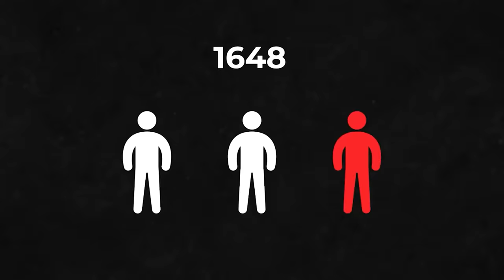RƯỢU VODKA: Khối U ÁC TÍNH 400 tuổi của NƯỚC NGA | Navyblue Nerd | QUAN ĐIỂM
RƯỢU VODKA: Khối U ÁC TÍNH 400 tuổi của NƯỚC NGA | Nhện hóng biến | Navyblue Nerd | SPIDERUM

. Khi nhắc tới nước Nga, chúng ta thường nghĩ đến hình ảnh một đất nước “bợm nhậu”. Chúng ta nghĩ về những Ivan, Dima, Vova hay Misha túm năm tụ ba với nhau và tu vodka như nước lọc. Chúng ta nghĩ đến những anh thanh niên mặc bộ đồ Adidas, nghe hardbass, đội mũ ushanka, tay cầm chai vodka nhảy múa. Đúng vậy, đó đều là những hình ảnh hài hước vui nhộn mà người nước ngoài hay thấy ở Nga.

Tuy nhiên, đằng sau những tràng cười vui vẻ ấy là một bi kịch khổng lồ của một dân tộc bị rượu bia tàn phá trong hơn 4 thế kỉ, mà hậu quả của nó đến tận ngày hôm nay vẫn khiến các quan chức Điện Kremlin đau đầu. Một bi kịch đã tàn phá các thế hệ người dân Nga, và cũng là lời cảnh báo cho các nền văn minh khác trên thế giới.
Nội dung:
00:00 - Start
01:05 - Vodka và lịch sử nước Nga
05:43 - Nghiện là dở rồi !
08:41 - Vodka và Liên Xô
12:11 - Vodka, một phần không thể tách rời của nước Nga
Những nội dung liên quan:

VÌ SAO BẠN KHÔNG NÊN QUYÊN GÓP CỨU TRỢ THIÊN TAI?

 • VÌ SAO BẠN KHÔNG ...
BẠN ĐANG BỊ CHI PHỐI BỞI CHỦ NGHĨA “NHANH VÀ NGẮN HƠN NỮA”?

 • BẠN ĐANG BỊ CHI P...
EVERGRANDE là gì? SỰ SỤP ĐỔ của đế chế bất động sản Trung Quốc

 • Đế chế bất động s...
Bài viết: Vodka đã phá hoại nước Nga như thế nào
Được viết bởi: Navyblue Nerd
Giọng đọc: Pinkdot
Editor: Hikari